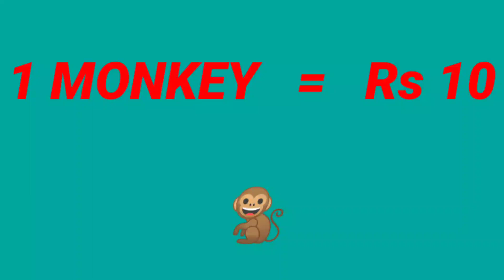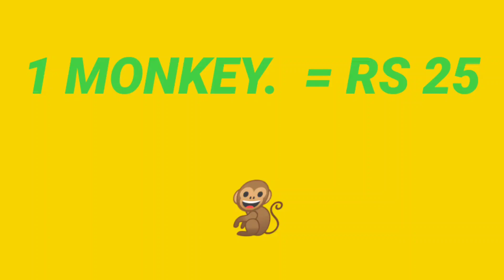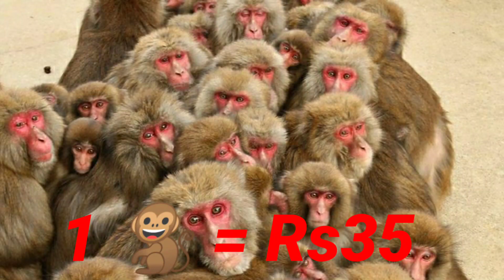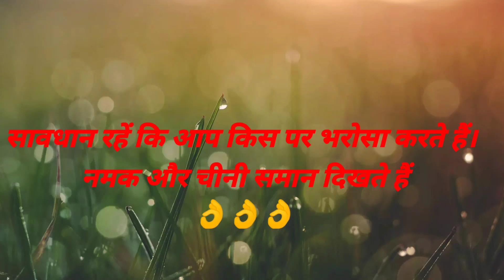कहीं आप भी धोखे से फस मत जाना 😮😮😮